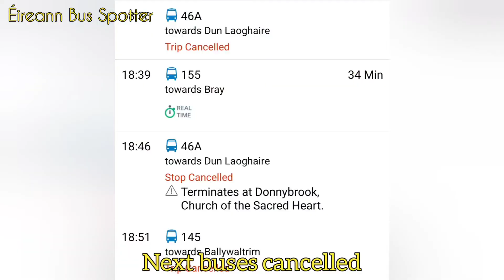Yesterdays Bus Spotting in 40 Seconds: (Meme)